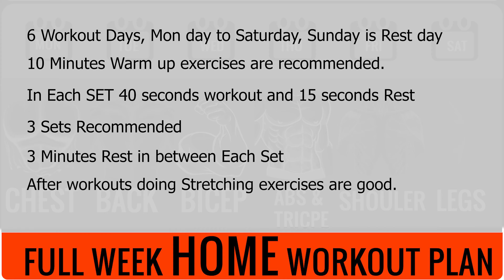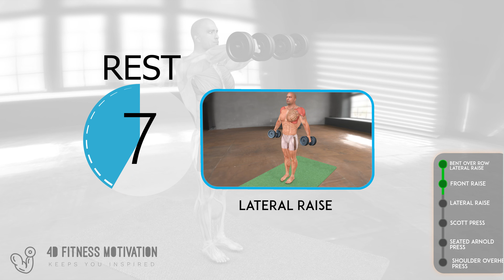FRI DAY SHOULDER DAY | shoulder exercises with dumbbells at home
SHOULDER OVERHEAD PRESS
BENT OVER ROW LATERAL RAISE
FRONT RAISE
LATERAL RAISE
SCOTT PRESS
SEATED ARNOLD PRESS

30 best shoulder exercises